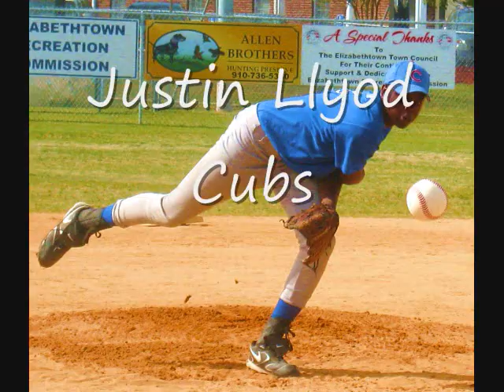Dixie Youth Major League Baseball Pictures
Some pictures I have taken this year of the baseball games. Hope you enjoy. All the pictures I took my self.
And Kenny Rogers was the artist of the song used.